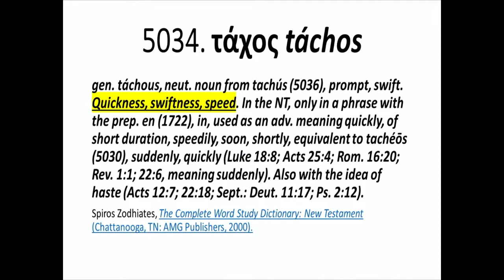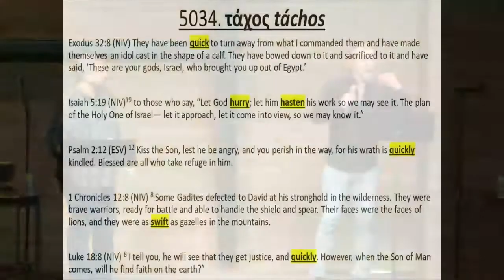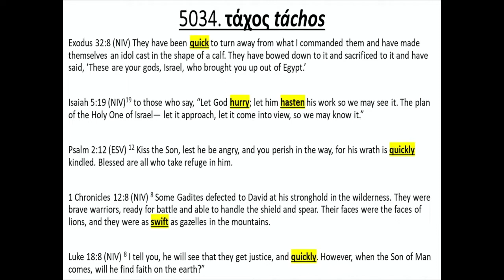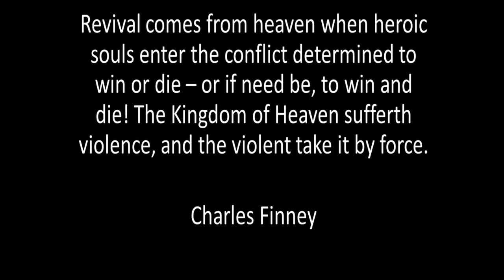The Red Dragon, Tacos and a Snake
LCM, we have been engaged in the conflict of all conflicts from the very beginning. We were promised from the very beginning that we would crush the enemy AND that he would strike our heel.  Yet it seems that what sometimes starts as a garden snake can grow into an enormous red dragon. The Lord is calling us to develop tachos, quickness to right action. He is simultaneously working out of us the fear of being bitten, in order to win! The agony of being bitten is fueling a cry to the Lord, deepening our dependence on him. Listen to this timely word from Pastors Wade and Judah entitled " The Red Dragon, Tacos, and a Snake".